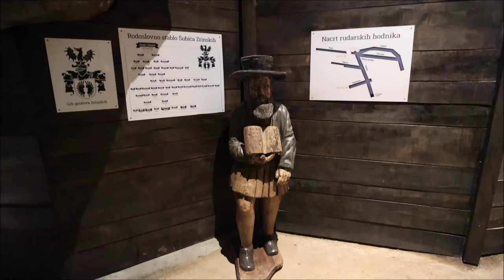Svečano otvoren novouređeni rudnik Zrinski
U Parku prirode Medvednica, u blizini planinarskog doma "Grafičar", otvoren je novouređeni rudnik Zrinski. Otvoren u 16. stiljeću iz njega se vadilo srebro, no već polivicom 17. stoljeća vlasnici rudnika, članovi obitelji Zrinski obustavili su proizvodnju. Rudnik Zrinski je zbog svoje vrijednosti 2006. proglašen zaštićenim kulturnim dobrom Republike Hrvatske.